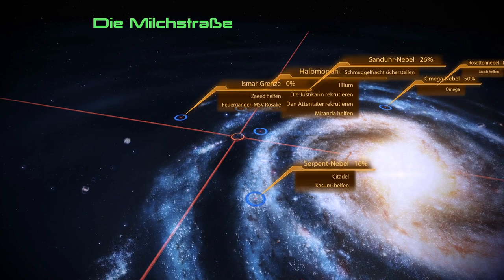Lets play Mass effect 2 (LE) 024 [Ger/1080p] Illium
Spieltitel: Mass effect 2 (2010) Legendary Edition (2021)
Genre: Action-Rollenspiel
Studio: Bioware
Publisher: Electronic Arts

Mods:
Unofficial LE2 Patch
Trigger Buttons (LE2)
DLC Timings Mod (ME2LE)
A Lot Of Textures (ALOT)